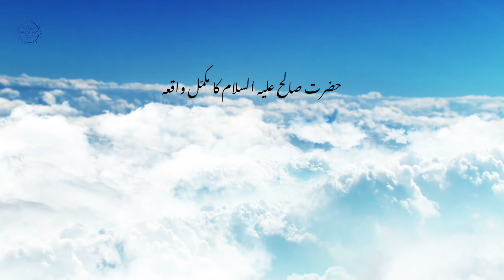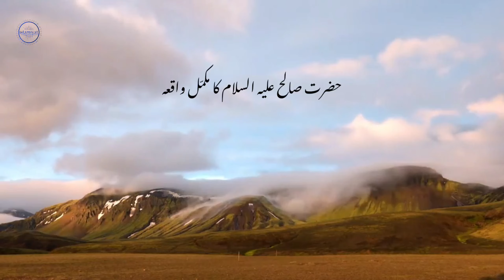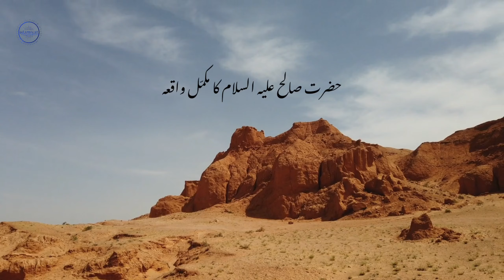Hazrat Saleh AS Story in Urdu | Qisa Hazrat Saleh alaihis salam ka | Qasas ul anbiya | Islamiyat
Duniya Ki Sb Sy Taqatwar Qom | Qom e Aad | Hazrat Saleh AS Ka Waqia | Islamiyat | Story of Prophet

islamiyat hud aad Duniya Ki Sb Sy Taqatwar Qom | Qom e Aad | Hazrat Hood AS Ka Waqia | Meezan | Story of Prophet Hud Cover Topic: 1. Hazrat hood as ka qissa 2. qom e Aad ki tabahi 3. qom e aad ka rehn sehn Hazrat Hud A.S. (Prophet Eber) informed them, “O my individuals, serve Allah, you don’t have any different god than him. Definitely you do nothing however invent (lies). What occurred to your pondering? If you happen to give a canine a bone he’ll always remember it, he’ll grow to be your slave and can by no means depart you, however you permit your creator for others. Have you ever ever seen any chicken or animal prostrating (Sajda) to anybody? However, his individuals had by no means given a thought to the Day of Judgment or Allah. So how would he reply him? In order that they informed him that one thing was improper with him. Qasas ul Anbiya or Stories of the Prophets is any of various collections of stories adapted from the Quran and other Islamic literature, closely related to exegesis of the Qur'an. One of the best-known is a work composed by the Persian author Abū Ishāq Ibrāhīm bin Mansūr bin Khalaf of Neyshābūr (a city located in Khorasan, Northeast Iran) the 12th century AD (AH 5th century); another was composed by Muhammad al-Kisai in the 8th century AD (AH 2nd century); others include the Ara'is al-Majalis by al-Tha'labi (d. 1035, AH 427) and the Qasas al-Anbiya by Ibn Kathir (d. 1372, AH 774). The Fatimid Ismaili jurist Qadi al-Nu’man also discusses the story (qiṣṣa) of the Birth of Jesus, explaining its esoteric significance (taʾwīl) in his Foundation of Esoteric Interpretation (Asās al-Taʾwīl). The narrations within the Qisas Al-Anbiya, are not about historical accuracy, but rather about wisdom and moral teachings. The differences between Nabi and Rasul; 1. A Rasul was a messenger of Allah who was given a new Shariat (codes of law) from Him. And a Nabi was also the messenger of Allah, but he was not given any new Shariat and followed the shariat of earlier Rasul. “Every messenger is a Prophet [Nabi], but not every Prophet is a Rasul [Apostle]. All Rasuls were Nabi but all Nabis were not Rasuls. 2. A Prophet is always a Nabi by birth, but a Prophet become Rasul when he officially receives the post and declares it. For example, our Prophet Muhammad Sallallahu alaihi wasallam was Nabi by birth, but became Rasul when he officially got and delivered the message of Risalat at the age of 40. 3. The Rasul [Apostle] receives the message from Allah in many different manners such as, vision during sleep, direct communication with angels when he is awake. i.e., he can see and speak to the angels during communication of Divine message. But the Nabi [Prophet] differs from the Rasul in that he does not see the angels when awake but sees during sleep. 4. The Rasul is higher in rank than a Nabi. The Prophet Muhammad was the final and greatest of them. low are the names of 25 Prophets mentioned in the Qur’an in Arabic and English. 1. Adam as (Adam)آدم Hazrat Adam A.S 2. Idris as (Enoch) إدر يس Hazrat Idrees A.S 3. Noah as (Nuh) نوح Hazrat Noah A.S 4. Hud as (Hud) هود Hazrat Hud A.S 5. Shaleh as (Saleh) صالح Hazrat Saleh A.S 6. Ibrahim as (Abraham) إبراهيم Hazrat Ibraheem A.S 7. Lut as (Lot) لوط Hazrat Loot A.S 8. Ismail as (Ishmael) إسماعيل Hazrat Ismail A.S 9. Ishaq as (Issac) إسحاق Hazrat Ishaq A.S 10. Yaqub as (Jacob) يعقوب Hazrat Yaqoob A.S 11. Yusuf as (Joseph) يوسف Hazrat Yousaf A.S 12. Ayyub as (Job) أيوب Hazrat Ayub A.S 13. Shu’aib as (Jethro) شعيب Hazrat Shoaib A.S 14. Musa as (Moses) موسى Hazrat Musa A.S 15. Harun as (Aaron)هارون Hazrat Haroon A.S 16. Dzulkifli as (Ezekiel) ذو الكفل Hazrat Zulkifal A.S 17. Dawud as (David) داود Hazrat Daood A.S 18. Sulaiman as (Soloman) سليمان Hazrat Suleman A.S 19. Ilyas as (Elijah) إلياس Hazrat Illyas A.S 20. Alyas’a as (Elisha) اليسع 21. Yunus as (Jonah) يونس Hazrat Younas A.S 22. Zakaria as (Zachariah) زكريا Hazrat Zakria A.S 23. Yahya as (John) يحيى Hazrat Yahya A.S 24. Isa as (Jesus) عيسى Hazrat Essa AS 25. Muhammad saw محمد Hazrat Muhammad S.A.W